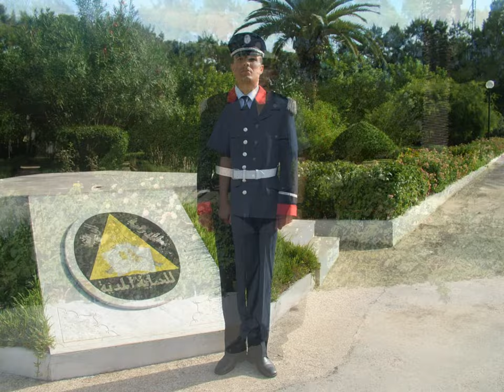ELMERID Ismail la perdre de l'arbitrage algerien ..mais la vie continué